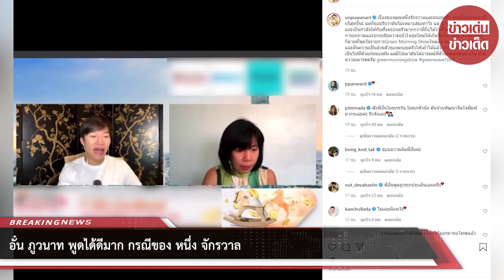อั๋น ภูวนาท พูดได้ดีมาก กรณีของ หนึ่ง จักรวาล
ขอบคุณข้อมูล : unpuwanart
ขอขอบคุณข้อมูลจาก: